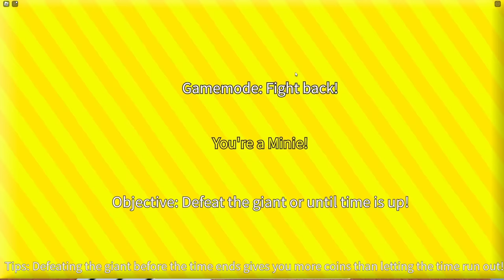Roblox Ginat vs Mini Battle With Oggy And Jack!